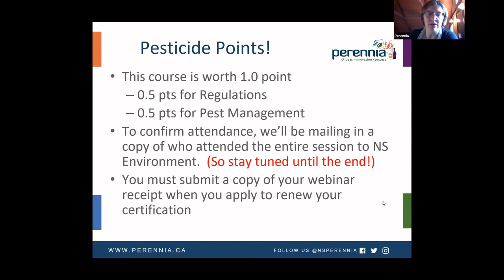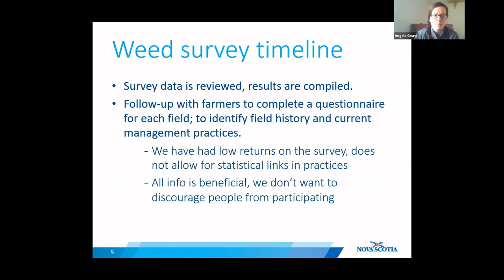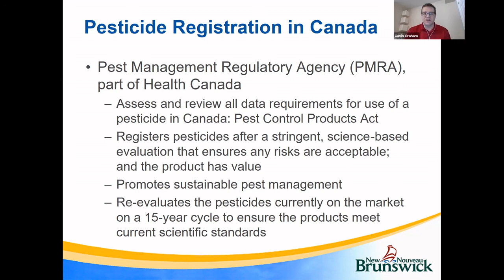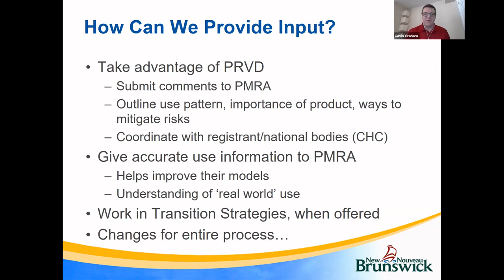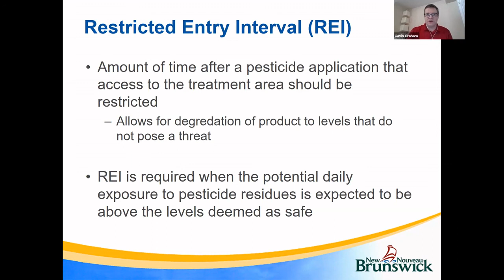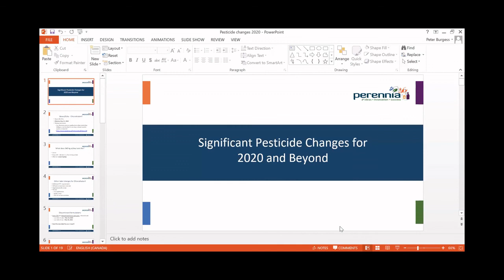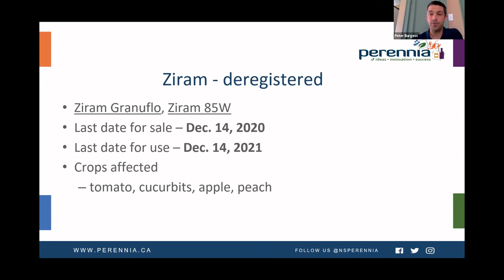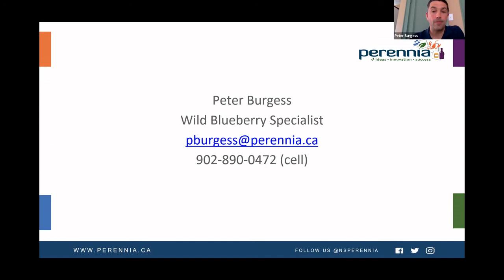Pesticide Re-Evaluation Updates for Fruit and Vegetables and Nova Scotia Weed Survey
Part of the 'Getting into the Weeds' webinar series, Gavin Graham, New Brunswick Minor Use Coordinator, and Peter Burgess, Perennia Integrated Pest Management Specialist discuss recent changes in the last few years to pesticides. In addition,  Angela Gourd, Nova Scotia Department of Agriculture Plant Protection Coordinator, takes participants through the results from strawberry, onion, and carrot weed surveys.